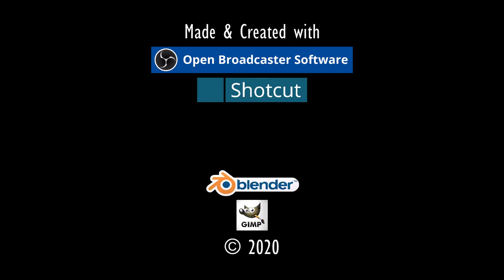VERLASSENE MINE.⚓ODYSSEE-Im Auftrag des Königs, V2.6 (L'Hiver) #183★Let's Play [Gothic 2 Mod][GER]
Entwickler/Publisher:
Piranha Bytes/Jowood